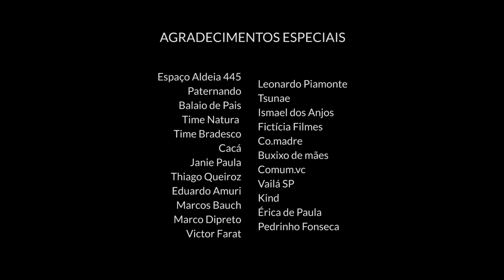Paternidades reais, indo além do romantismo | Marco DiPreto, Victor Farat, Marco Bauch | PAI 2017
Entrevista: Carol Rocha
Direção, câmera edição e finalização: Ana Noemi Higa